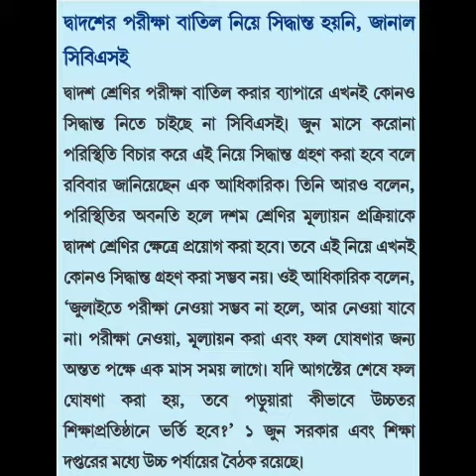Hs wb board exam 2021।। madhyamik exam news today 2021।। hs exam update 2021।।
cancel wb board exam 2021।। madhyamik exam news today 2021।। hs exam update 2021।।

Uchcha madhyamik exam update
hs exam update
madhyamik and hs exam 2021 online or offline
hs exam 2021 news
exam 2021 online news
West Bengal board HS 2021 exam news
West Bengal board HS 2021 exam update
cancel WB board exams 2021
cancel WB HS board exams 2021
cancel WB Madhyamik exams 2021
cancel West Bengal board exam 2021
Madhyamik 2021 exam update
suvendu das tutorial
madhyamik exam news today
madhyamik exam today news

madhyamik 2021 final decision
higher secondary 2021 final decision
when west bengal board taking final decision regarding madhyamik exam and higher secondary exam 2021
maddhyamik 2021 exam latest update
latest news regarding madhyamik exam
higher secondary exam latest update
2021 higher secondary exam latest news
exam cancellation higher secondary
madhyamik exam cancel 2021
west bengal board exam latest update
madhyamik 2021
higher secondary 2021
wbbse
wbchse

মাধ্যমিক ও উচ্চ মাধ্যমিক পরীক্ষা খবর
uchch Madhyamik exam news
Madhyamik exam 2021 cancelled
WB Madhyamik exam 2021 new update
West Bengal board exam 2021 cancelled
West Bengal Madhyamik exam 2021 new update
suvendu das tutorial
cancel WB Madhyamik board exams 2021

west bengal march exam
2021 madhyamik exam date news
west bengal madhyamik 2021 news
wbbse hs exam news 2021
west bengal university exam news
uchch Madhyamik exam news and update 2021
hs exam 2021 news today
Prasanta Barman

today news wbbse board exam
wbbse board exam 2021
madhyamik 2021
wb board exam 2021
wbbse board exam 2021 news
2021 hs exam news
wb board exam 2021 news
west bengal exam news
west bengal exam news today
madhyamik news
cancel wb boardexam 2021
cancel wbbse board exam 2021
cancelwbboardexams2021
abp news live bengali madhyamik 2021

madhyamik 2021
2021 madhyamik exam date